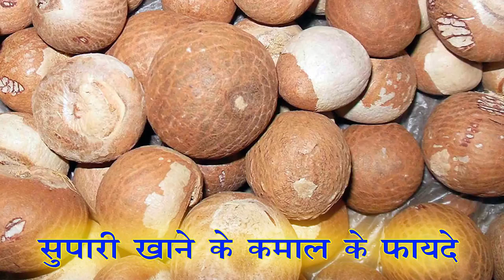2 रुपये की सुपारी आपकी शुगर हाई बीपी पेट की समस्या पाचन तंत्र दांत की समस्या को जड़ से मिटा देगी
2 रुपये की सुपारी आपकी शुगर हाई बीपी पेट की समस्या पाचन तंत्र दांत की समस्या को जड़ से मिटा देगी